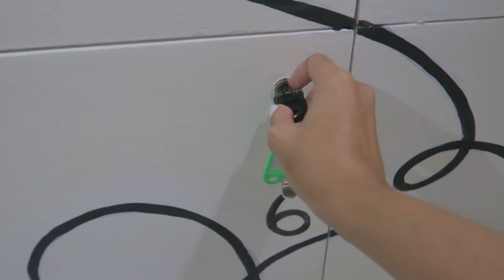Check out AYO AYO Cafe Sauna! | Chennie Montero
VLOG 106 - Check out AYO AYO Cafe Sauna! A JapaneseSauna in Cebu! | Chennie Montero

AYO AYO Backpackers Hostel and Sauna Cafe located in Guadalupe, Cebu City, Philippines, is the go-to place for homemade Japanese-Filipino fusion food since it opened in the last quarter of 2017. It is famously called the yellow house of the town, matched with its space and homey architecture that invites travelers to stay and locals to stop by for lazy hangouts after work to have drinks at the bar.

This year AYOAYO is expanding on their wellness program with the launch of their sauna–known for alleviating stress, relaxing muscle tension, burns calories, and plenty more. The sauna’s interiors are inspired by Japanese traditional influences, fostering an experience that tunes out the busyness of the metro. It features gender-specific lockers, a steam room, shower areas, and a cold dipping pool.

“I wanted to share my personal fondness with using the sauna because it has a lot of benefits, from health to nurturing connections. Having lived in the Philippines for about 7 years, there were many things that I have learned from the local culture. In return, I believe that making the sauna more accessible here in Cebu is one way for me to give back and bring more of the Japanese culture here.” shares Tomo, founder of Ayo Ayo.

AYO AYO’s sauna's operation hours are from 3:00 PM - 10:00 PM

Walk-in rates begin at PHP 400.00; you can also avail of a 12 session subscription of PHP 2,500 with a thrice a week usage, and a monthly subscription of PHP 5,000 should you wish to have daily sessions. Schedules are on a first plot-first served basis.

AYO AYO is located at 44 Emilio Osmeña Street, Guadalupe 6000 Cebu City, Philippines. Open from Monday to Saturday, 1:00PM - 10:00PM.

Safety protocols are strictly implemented.
No mask and face-shield, no entry.

Thanks to Jv Tagaan and the rest of WorksBehindKrafts team! 🙂